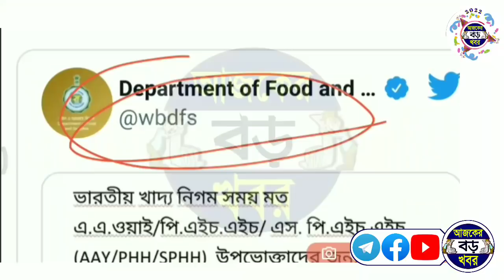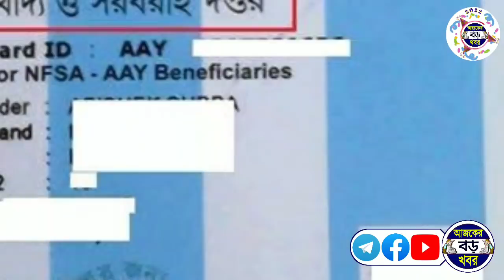মার্চ মাসে বেশি রেশন দিবে তবে কিভাবে? রেশন কম দিলে কি করবেন? March free ration aay sphh phh rksy1/2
Topics :-
Digital Ration Card Category AAY SPHH PHH RKSY.
WB Digital Ration Card Category AAY SPHH PHH RKSY Status & Which Category Ration Card Best Facility.
কোন ক্যাটাগরির রেশন কার্ডে বেশি সুবিধা।
Which Category Ration Card Is BPL & APL.
কারা কি সুবিধা পাচ্ছেন ডিজিটাল রেশন কার্ডের জেনে নিন।

রেশন কার্ডে কি কি মাল পাওয়া যাবে ডিসেম্বর মাসে।
এপ্রিল মাসে রেশনে কতগুলো করে চাল আটা ডাল গম দিবে দেখুন
মে মাসে রেশনে কি কি দিবে
8) wb new ration card status.
9) digital ration card AAY SPHH PHH RKSY caegory Food Supply

💞💞💞ধন্যবাদ সবাইকে 💞💞💞